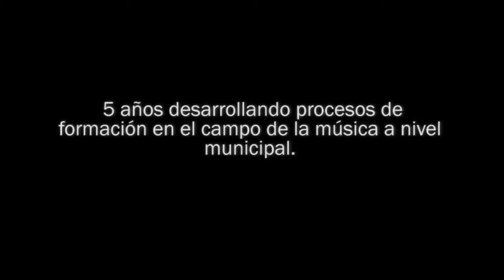Fundación Territorio Joven PROMO2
Brindar herramientas para el emprendimiento musical es el objetivo del proyecto MÚSICA URBANA, ESCENARIO PARA LA CONVIVENCIA CIUDADANA que desarrollaremos en concertación con el Ministerio de Cultura y la Secretaría de Cultura de Caldas con el apoyo de: Unidad de Emprendimiento de la Universidad de Manizales, Universidad de Caldas, Laso Eje Cafetero, Clusterlab, Incubadora de Empresas Culturales, Consultorio de Diseño. Universidad Nacional de Colombia sede Manizales, Cámara de Comercio de Manizales por Caldas, Neurocity, UM Radio, Canal Regional Telecafé, Programa ÁREA 53, Catapulta Creativa y Sábalo Producciones. Estaremos en los municipios de Aguadas, Anserma, Riosucio, La Dorada, Chinchiná y Manizales del departamento de Caldas.